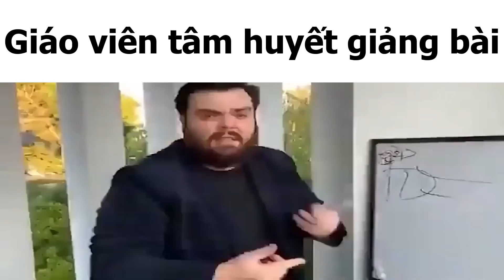Học online kiểu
Học online các thứ siêu cấp vjppro bủh bủh lmao
Học offline cũng mạnh nhưng học online có thể mạnh hơn
Học online có cái buồn cũng có cái vui
Nhưng dù sao thì nó giờ cũng thành 1 kỉ niệm